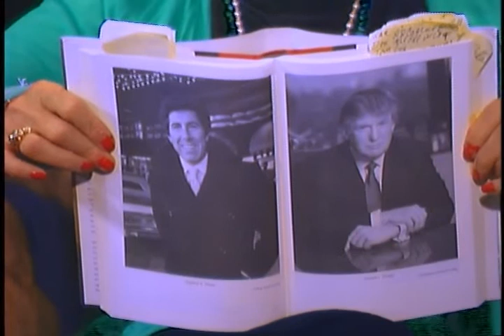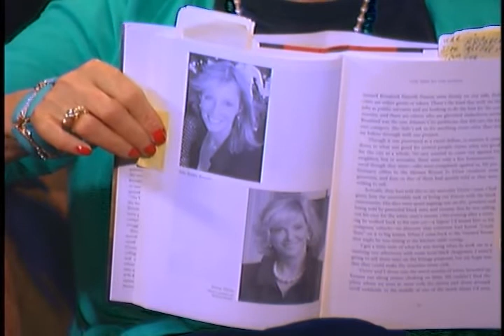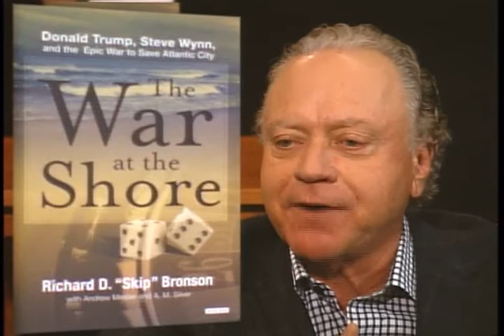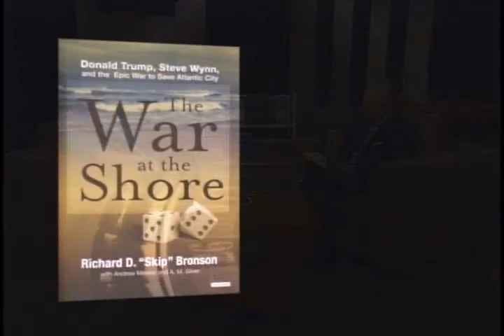Richard D. Bronson - The War At The Shore - Part 2